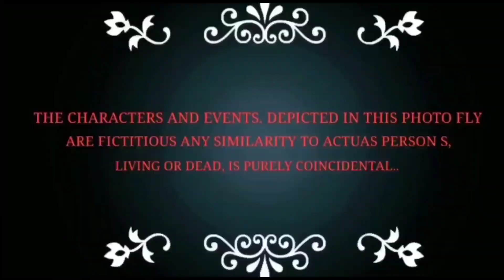Gariber Jiban Juddu (গৰিবেৰ জীৱন যুদ্ধ)